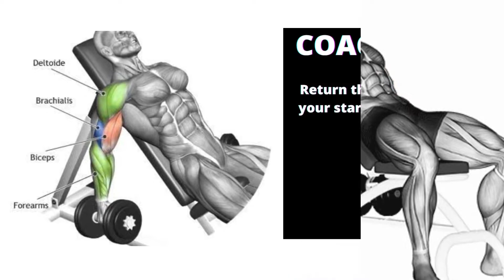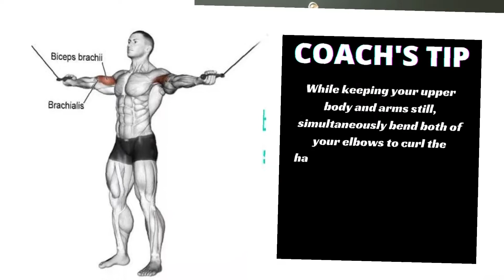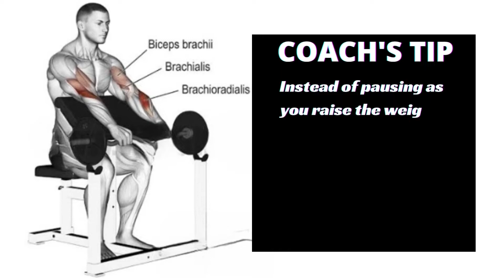Best Exercises To Build BICEPS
BEST EXERCISES FOR WIDER BICEPS💪

For larger, more impressive biceps, try this workout.

Each biceps has two heads, as the name implies: the long head, which is the outside half of the muscle and accounts for the majority of the peak, and the short head, which is the inside half and provides thickness. When relaxed, thicker biceps look more spectacular from the front, and when flexed, they provide that baseball shape on the inner side of the arm.

I wish you and your loved ones many blessings!

GREEN LIGHT